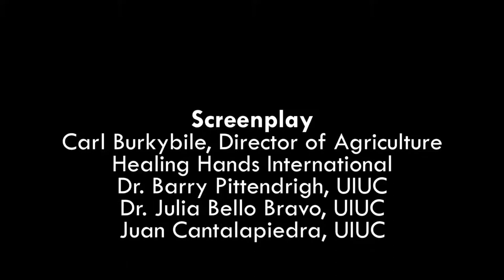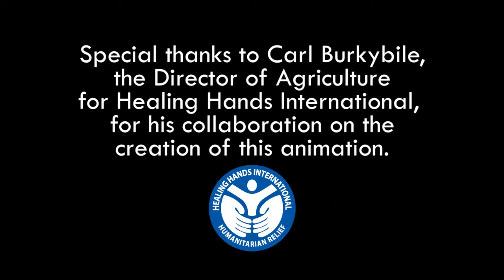Agricultura de supervivencia - Como fabricar abono natural